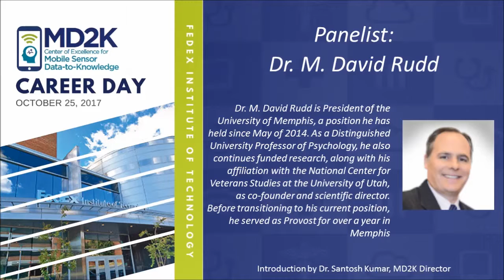2017 MD2K Career Day: Dr. M. David Rudd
Dr. M. David Rudd is President of the University of Memphis, a position he has held since May of 2014. As a Distinguished University Professor of Psychology, he also continues funded research, along with his affiliation with the National Center for Veterans Studies at the University of Utah, as co-founder and scientific director. Before transitioning to his current position, he served as Provost for over a year in Memphis. Prior to moving to Memphis, he was dean of the College of Social & Behavioral Science at the University of Utah.